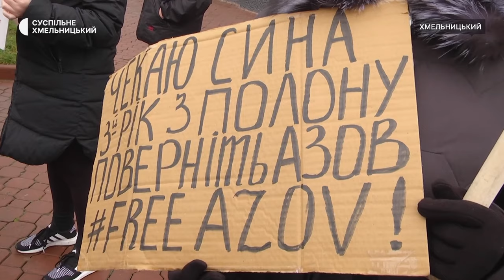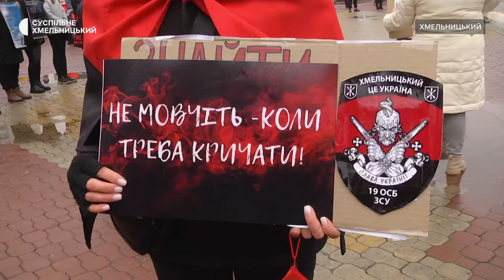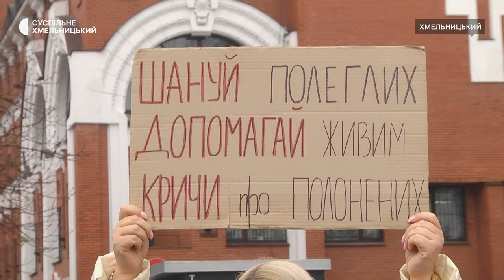Акція «Поверніть Героїв з полону» відбулась у Хмельницькому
«Син третій день народження зустрічає в російському полоні», - розповідає його мати Альона. Сьогодні вона вкотре прийшла на акцію на підтримку військовополонених і безвісти зниклих у Хмельницькому. У місті це така 119 акція, розповіла Суспільному її координаторка Леся Стебло